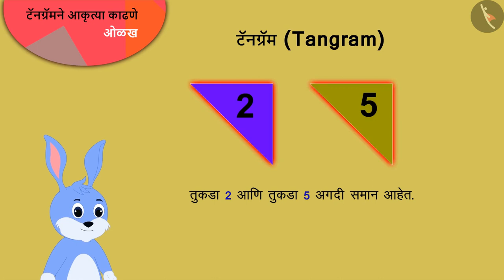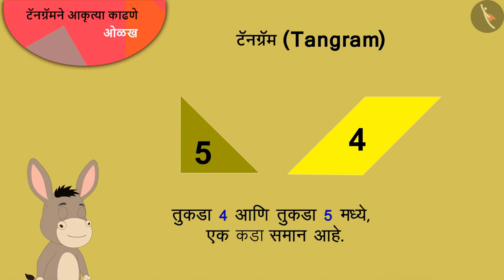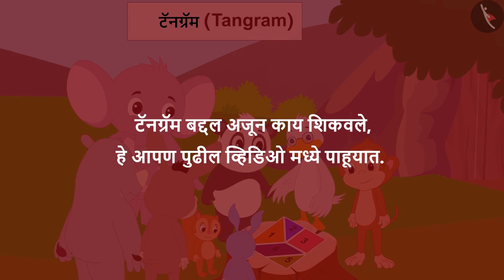टॅनग्रॅमने आकृत्या काढणे|Part 2/3|Creates shapes using tangram pieces|Marathi|Class 3